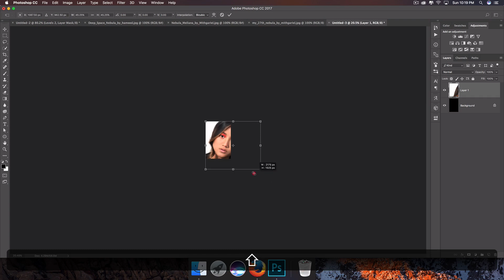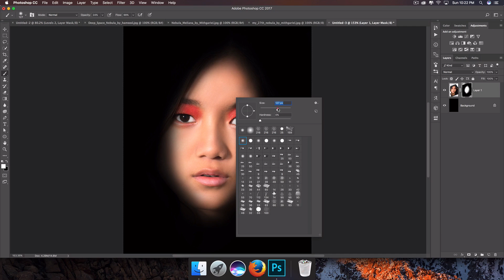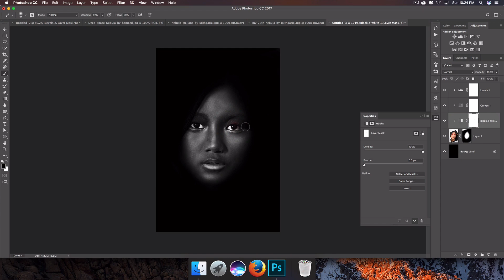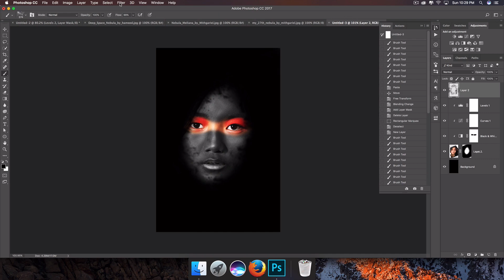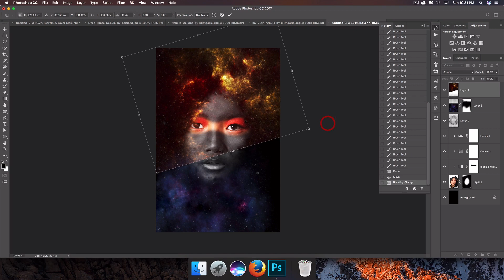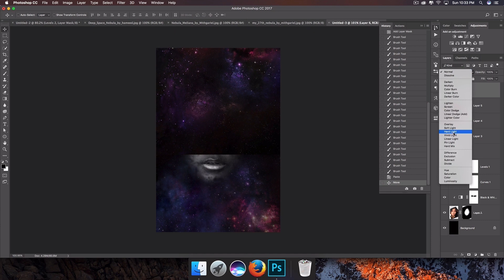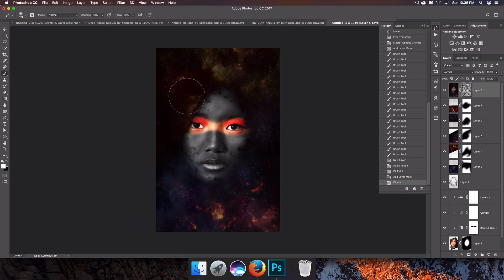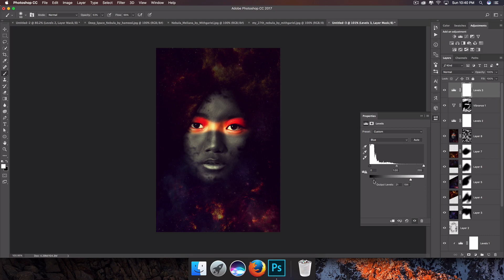How To Creat Surreal Portrait In Photoshop